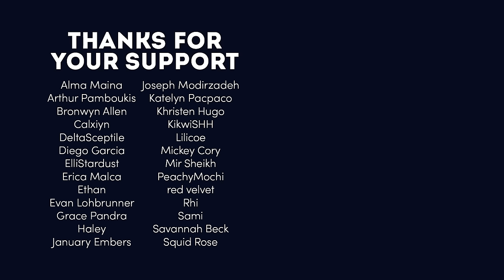Find You COVER || ATLA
Written by the incredible Joshua Turchin, "Find You" takes place when Azula is introduced in Book 2 Episode 1.

Lead vocals by Katherine Lynn-Rose.
Ensemble: Bella Lecomte (TikTok: @bellalecomte), Leah Rose Crossan (TikTok: @leahcrossan), Kierst (YouTube: Kierst), Rylynn Davis (TikTok: @rylynndavis), Holly Grimmer (Instagram: @hollyclaire.music), Megan Macfarlane (TikTok: @majon_mustard), Drew Jacob (TikTok: @drew.j.w), Justine M (YouTube: Justine’s Mic), Noah Meeboer (Instagram: @thenoahmeeboer)
Art by babypears.

Gain access to exclusive behind-the-scenes content, early song releases, in-depth song breakdowns, and more!